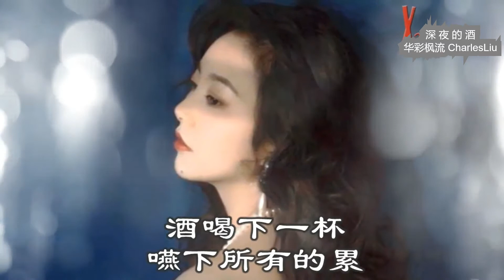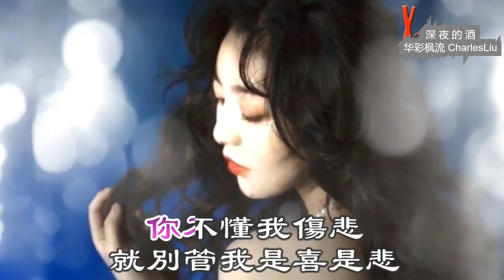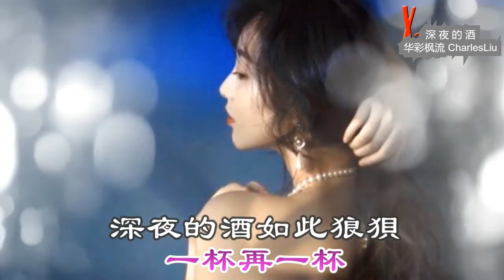深夜的酒 Rượu Sầu Nửa Đêm 华彩枫林 CharlesLiu